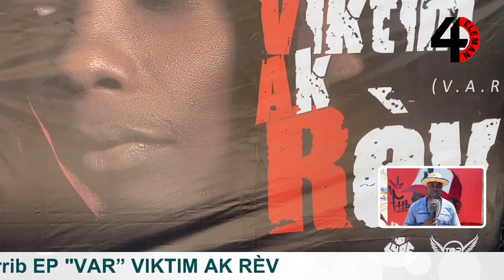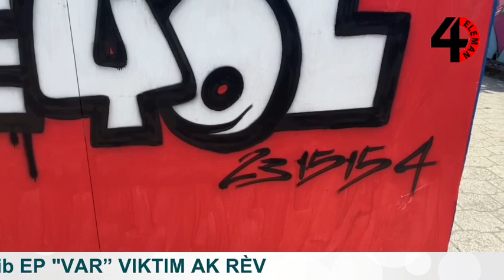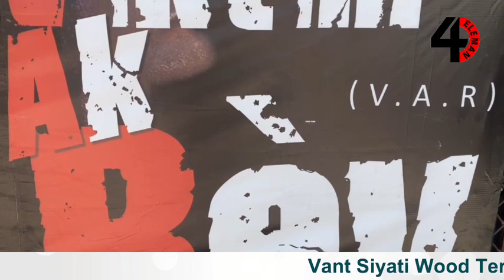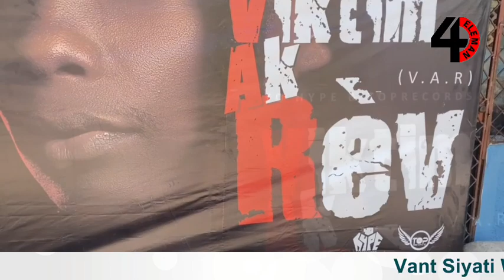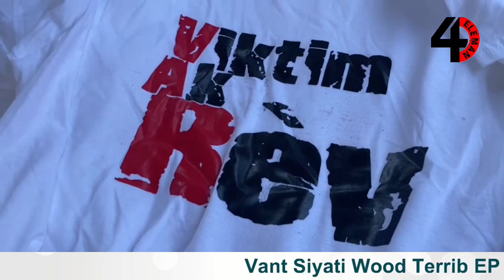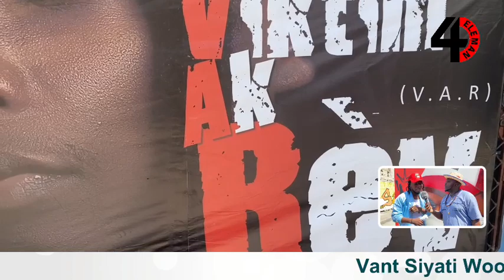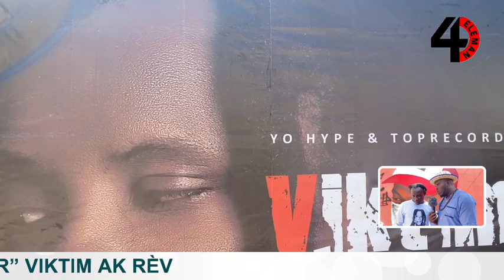Vant Siyati Wood Terrib EP "VAR" VIKTIM AK RÈV